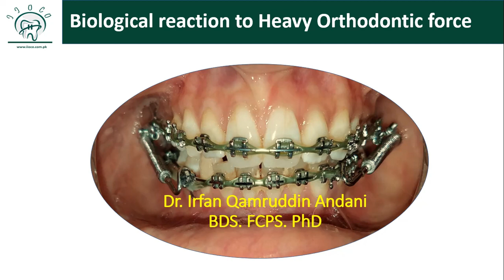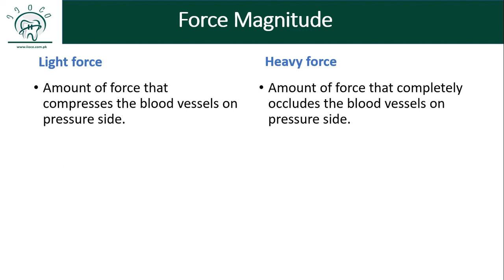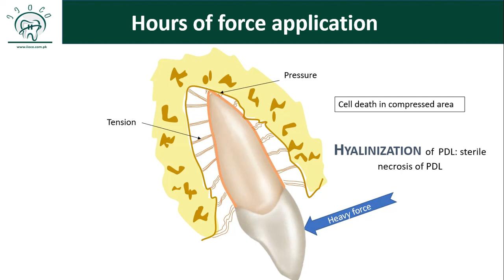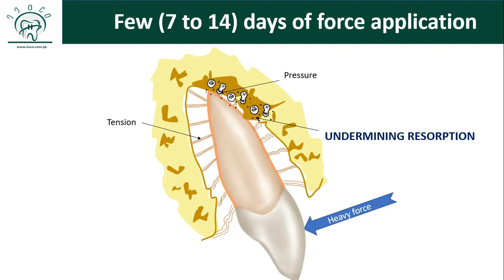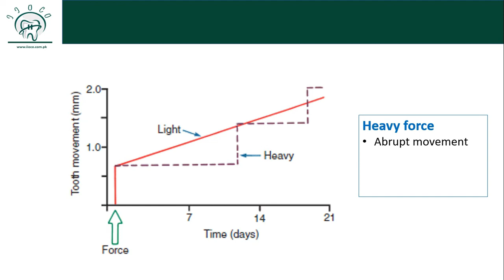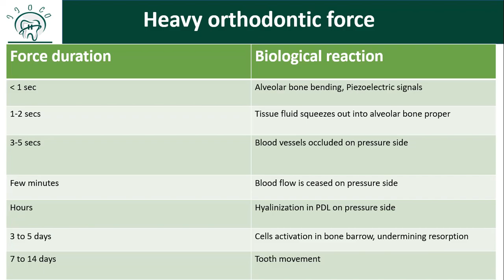Biological Response of PDL to Heavy Orthodontic force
Light and Continuous force (optimum force) is ideal Orthodontic tooth movement. but when heavier than optimum force is applied, PDL reacts differently, causes hyalinization and undermining bone resorption. this presentation covers all the series of events when heavy orthodontic force is applied to a tooth.